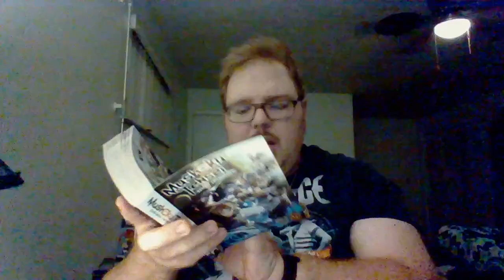Mushoku Tensei: Jobless Reincarnation Anime Review Episode 41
Mushoku Tensei: Jobless Reincarnation Episode 44: Into the Labyrinth